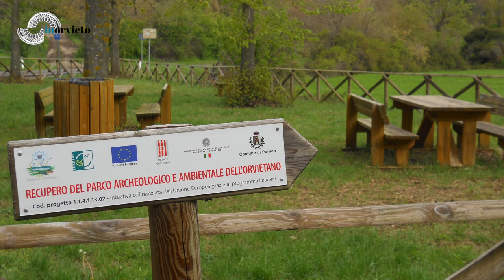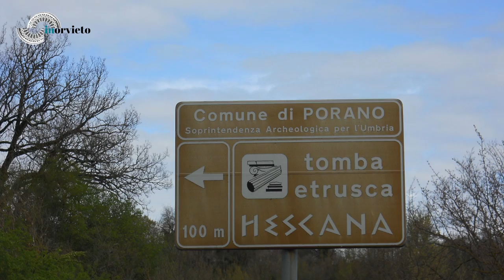L'acqua di Orvieto | Orvieto's water